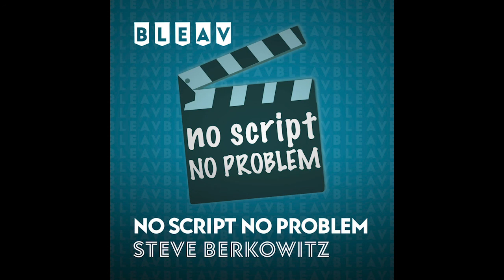No Script, No Problem Podcast: Reality TV Producer Carlos King Talks Belle Collective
Executive Producer CARLOS KING, the CEO of Kingdom Reign Entertainment, joins the "No Script, No Problem" podcast to talk about his new unscripted series on OWN, "Belle Collective," as well as his other hits like "Love & Marriage: Huntsville" (OWN), "Behind Every Man" (OWN), and "Hollywood Divas" (TV One). Carlos also chats with host Steve Berkowitz about his emergence as one of then top producers in REALITY TV, his powerful social media presence, the importance of his faith, and the responsibility he feels being the face of his production company.

You can also listen to the show on Apple Podcasts, Spotify, Google Play, Stitcher, TuneIn, Bleav.com, and Luminary.